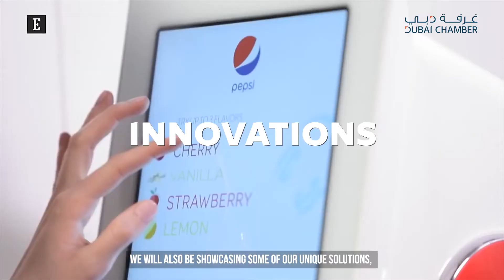En Route to the Expo: Aamer Sheikh, President & General Manager, PepsiCo, MENA and Pakistan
This episode of its En Route to the Expo video series features Aamer Sheikh, President & General Manager,  PepsiCo, MENA and Pakistan, who speaks about the company’s Expo 2020 Dubai plans, and the significance of the mega event in tackling sustainability issues and fostering innovation.

Developed by Dubai Chamber in collaboration with Entrepreneur Middle East, the series features industry leaders discussing various business-focused programmes, services and experiences that Expo 2020 Dubai offers the private sector, governments and individuals from around the world.

En Route to the Expo is running as part of the Business Connect series. The video series can viewed here, or on the websites and social media channels of Dubai Chamber and Entrepreneur Middle East.